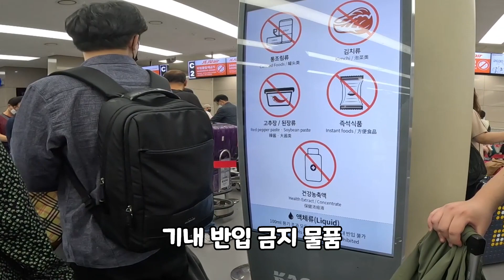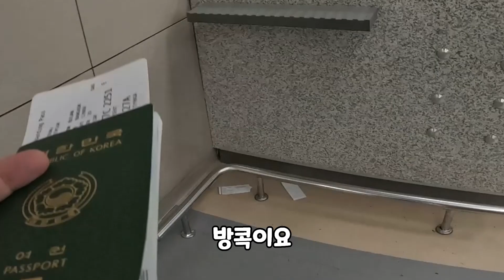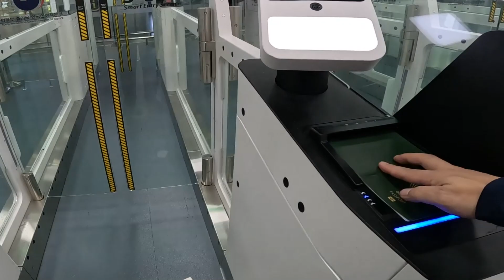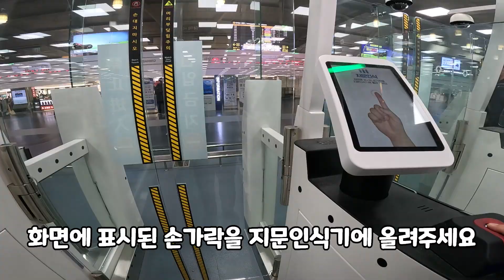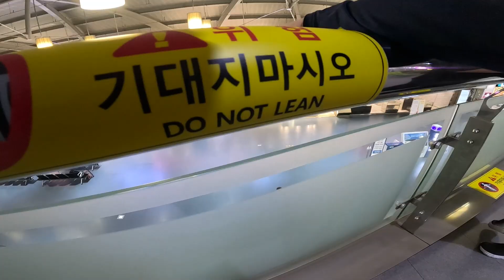방콕+푸켓[1]부산 김해공항에서 게이트 이슈, 과연 무사히 태국으로 출국 할 수 있을까? (부산공항 면세점, 라운지, zone 1, jeju air)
태국 자유여행 무늬만 출장이고 관광하러간 윤부장과 김대리 그 험난한 여정이 지금 시작됩니다.ㅋㅋㅋ